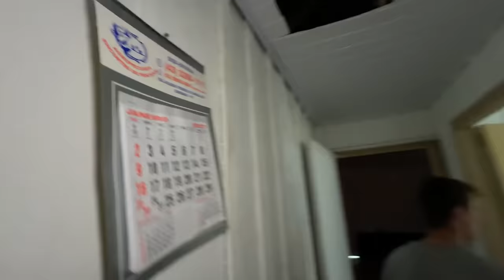TOUR PELA NOSSA FAZENDA NOVA!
Maringa -PR
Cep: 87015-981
Thiago Roberto